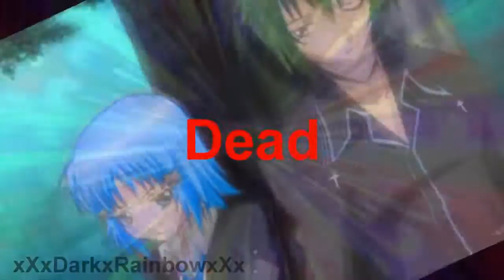Lucifer MEP complete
I wanted to have this done ages ago!!!
But there were people that didn't send me their parts for their own reasons so I got tired of asking for it and did the missing part myself in the end. Sorry people if you've been waiting for this...^^"

Song: Lucifer
Artist: Shinee

Parts:

Part1:MewMewCloey2

Part 2:witchgurl93
Part3:Never got it so did it myself.
Part 4: MewMewCloey2
Part 5:NeverChangingVikki
Part 6:NeverChangingVikki
Part 7:HayHayGal101
Part 8:Never got it so did it myself.
Part 9:xXxDarkxRainbowxXx
Part 10:xXxDarkxRainbowxXx
Part 11:Never got it so did it myself.
Part 12:Yakumei
Part 13:witchgurl93
Part 14:450animegirl
Part 15:450animegirl